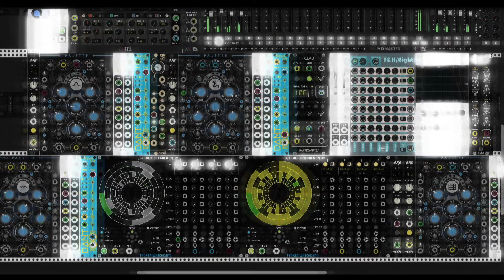Raindance patch - DanT Splice audio switcher with Frozen Wasteland QAR and Palette